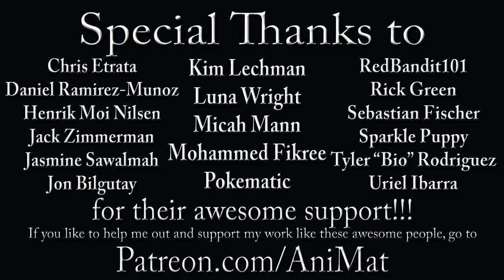The Muppet Show Ep. 98: Loretta Swit - The Muppet Vlog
You will never find Kermit full of THIS much rage